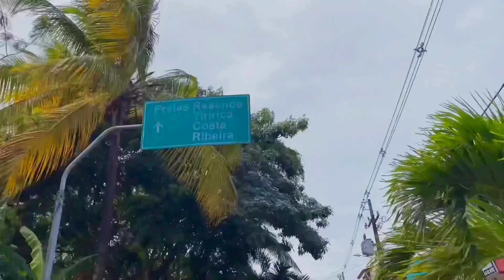CIDADE DE ITACARÉ BAHIA